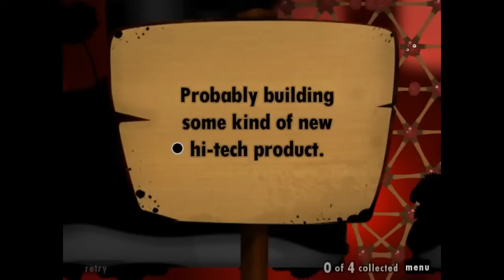World of Goo #7 | Burning Man Goo Balls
World of Goo - Die Schleimballwelt
Ein weiteres fröhliches Let's Play. Ein Spiel das ich ganz besonders gerne mag.
Das Spielprinzip ist extrem simpel und trotzdem wird man immer wieder vor neue Herausforderungen gestellt.
World of Goo, kann ich nur empfehlen!
Aktueller Preis bei Steam: 8.99€ - Es gibt auch eine Demo.